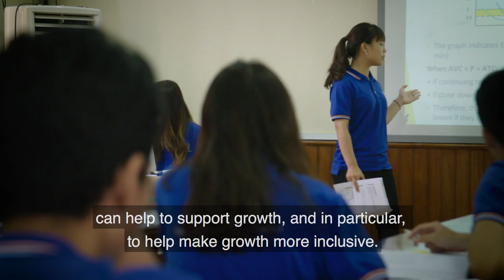Washington DC Video Production Services: "The Power of Education," The IMF & Vietnam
Vietnam has invested heavily in education, allowing young people to fulfill their dreams of starting their own business. Hear how Nguyen Thu Ha thinks her studies will enable her to be a successful business owner.

RESOURCES

Imf.org

TRANSCRIPT

Mr. Vo Tri Thanh, Institute of Economic Management: The education sector plays an important role for private sector development.

Mr. Vu Thanh Tu Anh, Dean of Public Policy and Management, Fulbright University: We rely a lot on international trade. Right now, the Vietnam is a very open economy.

Mr. Ha Chan Ho, Strategic Advisor, Samsung: But just opening economy doesn’t guarantee that there is a sustained development. The most important factors I see is firm commitment by the government and also very smart and intelligent people.

Mr. Vu Thanh Tu Anh, Dean of Public Policy and Management, Fulbright University: I think Vietnam has done a pretty good job in providing universal education for its people. With that level of education, it’s easier for the Vietnamese people to take advantage of the opportunity.

Nguyen Thu Ha, Business Student, National Economics University: I’m a second-year student at National Economic University, and my main major is Business Administration. And when I was a child, I always have a dream to have my own brand, especially a fashion brand.

Nguyen Thu Ha, Business Student, National Economics University: But then I realized that if I have a sense of fashion, but I don’t have the skill to manage it, my brand and my business will fail. So I chose this as my main major.

Jonathan Dunn, Res Rep, IMF: A key lesson from Vietnam is that having a strong education system and complementing that with integrating into the global economy can help to support growth, and in particular, to help make growth more inclusive.